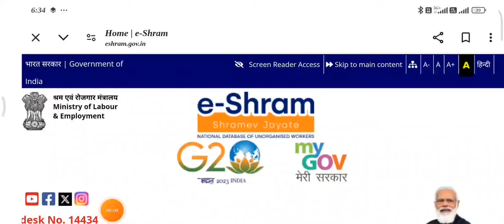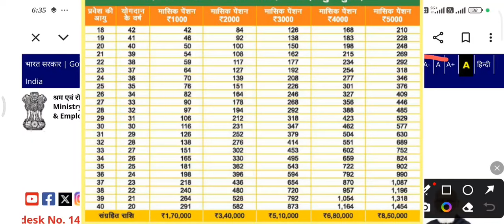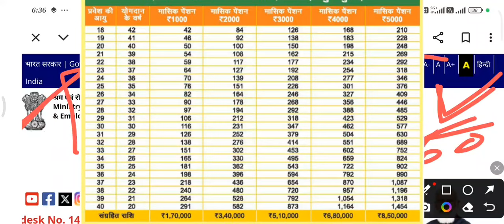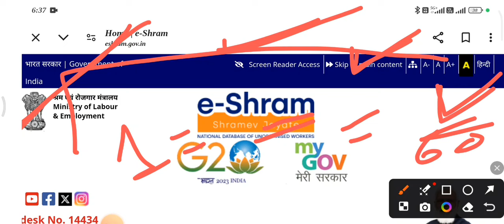Shram card ka paisa kaise check kare, how to apply e shram card money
shram card ka paisa kaise check kare | e shram card wala paisa kaise check kare | e shram card

For Rs.3000 pension, join Pradhan Mantri Shram Yogi Maandhan Pension Yojana at maandhan.in or visit CSC centre. Monthly contribution starts from Rs.55/-

e shram card first installment information,

e shram card ka paisa kab milega, e shram card ka paisa khate me kab ayega

e shram card 1000 information,

Shram card ka paisa kaise check kare,

Shram card first installment, e shram card 1000 rupees date, labour card ka paisa kab se milega,

e shram card first installment announcement, e shram card 1000 kist,

e shram card pahli kist, e shram card 1000 rupees date,

e Shramik card first installment date, e shram card pahli kist kab milegi,

bharan poshan scheme date, ई श्रम कार्ड पहली किस्त कब मिलेगी,

e Shram card ka paisa kab se milega, E Shram card ki pahli kist kab milegi

E shram card 500 rupees Bihar me

E Shram card instructions E Shram card bharan poshan bhatta

Jankaripur